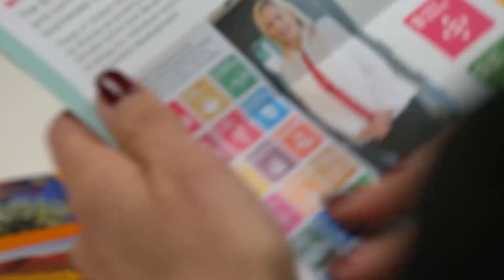Our corporate responsibility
As Australia – and the world – faces unprecedented challenges and levels of change, our power to make a positive difference becomes more important than ever.